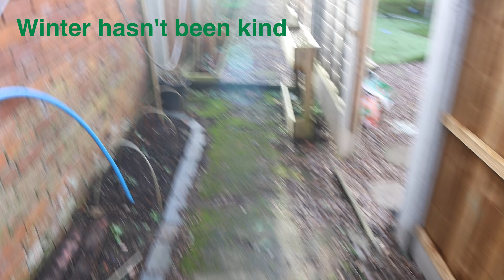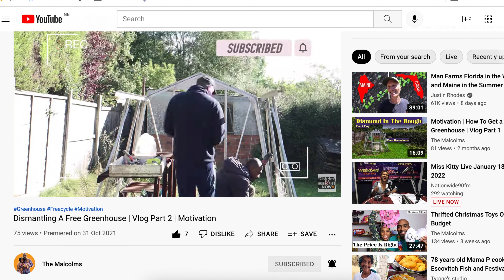I Caught covid 19 On My Birthday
So we caught covid 19 on my birthday. All celebrations are cancelled as we have been experiencing covid symptoms. Head aches, back pain, coughs, sore throat, nausea, fatigue, loss of appetite and more. Today is the first time I have been well enough to go outside for some much needed fresh air and exercise on a cold crisp winters day.
Some people believe that covid 19 isn't real and that it is a government conspiracy, all I can say is that we have the symptoms to prove that covid is real so don't listen to anyone that says otherwise. Look after yourself and look after the ones you love.
While I can't do much because I am still not very well, I decided to finally change the tire of my wheel barrow that has been flat for ages. The shed and green house project will have to wait until Sapphire and I feel better. We will definitely need our garden to be in tip top shape for the family to use this summer.

Sharing tips to help you grow your personal wealth faster than you thought possible!

🌎COME SAY HELLOI!

📷 CAMERA GEAR USED:
○ My camera (Canon-M6-Mark-II)